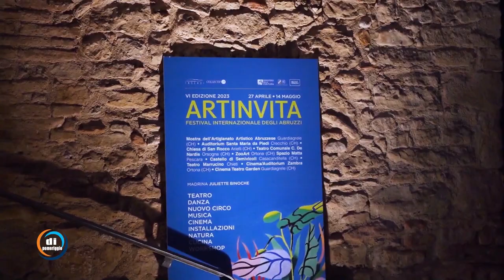Weekly del 26 aprile - Il calendario degli spettacoli nei teatri abruzzesi